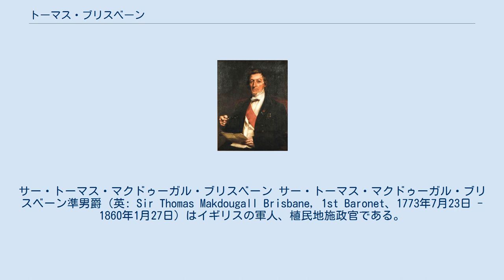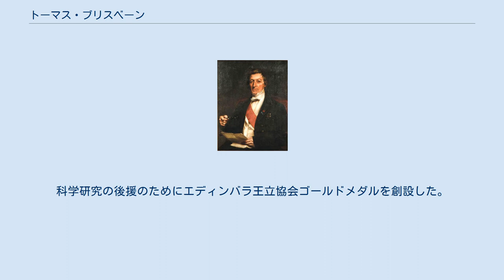トーマス・ブリスベーン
ノース・エアシャー出身の人物
サー・トーマス・マクドゥーガル・ブリスベーン サー・トーマス・マクドゥーガル・ブリスベーン準男爵（英: Sir Thomas Makdougall Brisbane, 1st Baronet、1773年7月23日 - 1860年1月27日）はイギリスの軍人、植民地施政官である。
 ロイヤル・ゲルフ勲章ナイト・グランド・クロス勲爵士（GCH）、バス勲章 ナイト・グランド・クロス勲爵士（GCB）、王立協会フェロー（FRS）、エディンバラ王立協会フェロー（FRSE）。
 天文学者としても活躍し、1835年に南半球の恒星の星表、ブリスベーン・カタログを出版した。
1828年の王立天文学会ゴールドメダルの受賞者。
 1773年7月23日、スコットランドのエアシャイアにサー・トーマス・ブリスベーンの息子として誕生、エディンバラ大学で天文学と数学を学ぶ。
1789年もしくは1793年に陸軍に入隊、フランドル、西インド諸島、スペイン、北アメリカで活動。
初代ウェリントン公爵アーサー・ウェルズリーのもとで働き、ウェリントンの推薦により1821年にオーストラリア・ニューサウスウェールズの総督に任命された。
植民地の農業の発展、通貨制度の改良などに功績があり、名前がオーストラリアのブリスベン川、ブリスベン市に残されている。
植民地の支配階層との争いにより1825年に総督を解任されスコットランドに帰国。
1936年、1938年に軍人としての復帰を要請されたが断り天文学の研究などを続けた。
 天文家としての活動は1808年に自宅に私設天文台を建設して観測を行った。
その観測結果は航海システムの進歩に貢献した。
オーストラリアへも彼の観測機器と2人の助手、カール・ルートヴィヒ・クリスティアン・ルムカー、ジェイムズ・ダンロップを伴い、パラマッタにオーストラリアで初めての本格的な天文台を設立した。
1828年に王立天文学会ゴールドメダルを受賞し、1835年に南半球の7,385個の星を収録したブリスベーン・カタログを出版した。
スコットランドに戻った後もケルソーの近くの妻の領地に天文台を設立し、天文観測を続けた。
1832年にサー・ウォルター・スコットの後をついでエディンバラ王立協会の会長に選ばれた。
科学研究の後援のためにエディンバラ王立協会ゴールドメダルを創設した。
 カリフォルニア州の都市、ブリスベンは彼にちなんでいない。